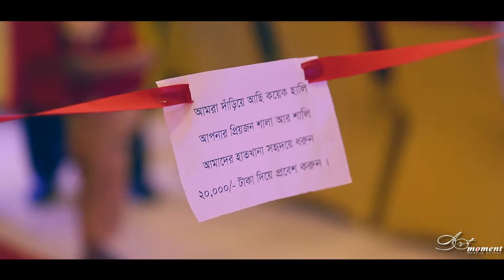Palash & Riya Wedding Promo...